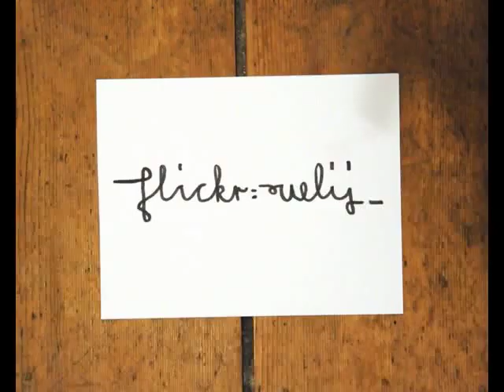starbukks coffe cup remake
drawing on porcelain cups is what I do in my spare time